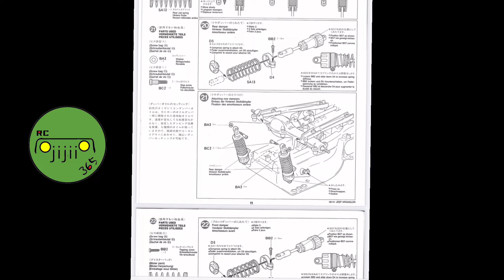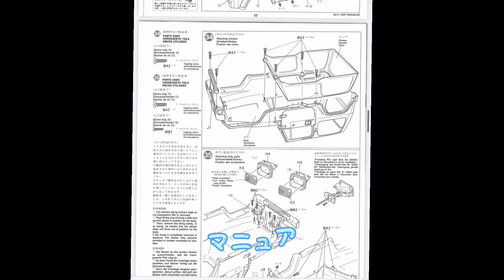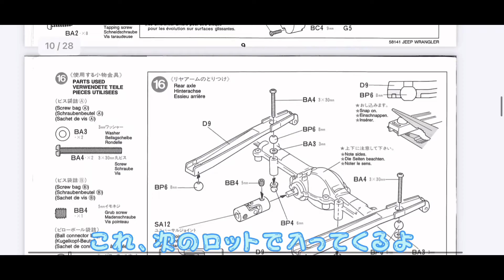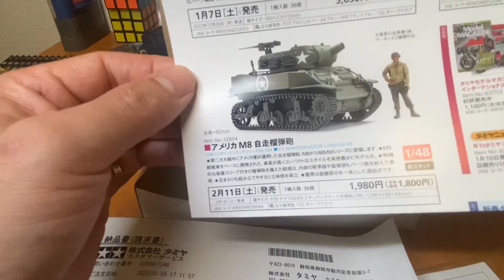【相談室】笑)緊張)まるで声が尾崎豆さん:タミヤカスタマーへ電話した件〜対応が神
タミヤRC
tamiyarc
CC-01